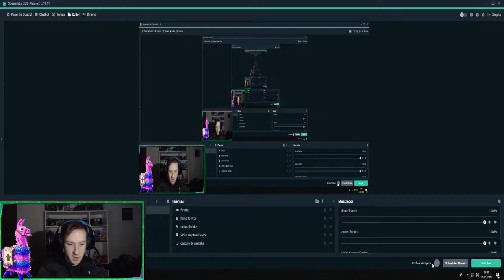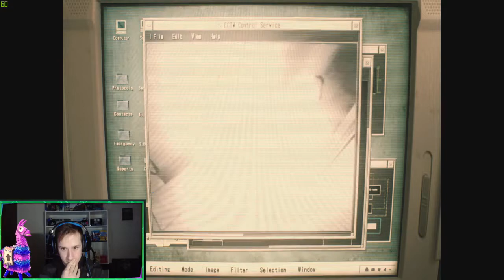Beta Resident Evil 2 remake , licker salvaje aparece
beta de resident evil 2 remake , sale al a venta el 25 de enero de 2019 . esperadisimo videojuegos